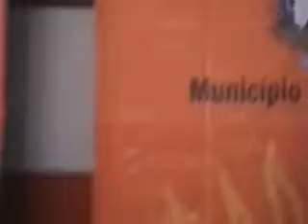Alejandro Mansilla-Melodicos 2 dia de la madre 2012